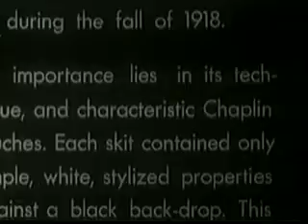The Bond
Charlie Chaplin's 64th Film Released Sept. 29 1918

The Bond was a propaganda film created by Charlie Chaplin at his own expense for the Liberty Load Committee for theatrical release to help sell U.S. Liberty Bonds during World War I.

Made in 1918 with Edna Purviance, Albert Austin and Sydney Chaplin, the film has a distinctive visual motif set in a simple plain black set with starkly lit simple props and arrangements. The story is a series of sketches humorously illustrating various bonds like the bond of friendship and of marriage and, most important, the Liberty Bond, to K.O. the Kaiser which Charlie does literally.

There was also a British version with Uncle Sam replaced by John Bull and promotes War Bonds